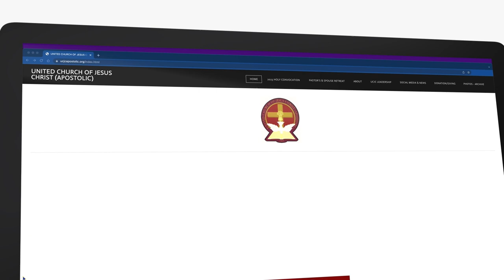2023 UCJC Convocation Commercial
Motion Graphics by: Duane Saunders, Jr.